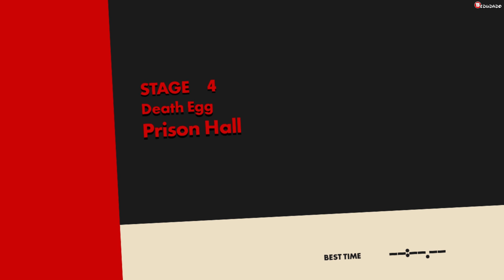Sonic Forces - Nintendo Switch - Gameplay #02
Sonic Forces includes three playable characters and a fourth optional character via DLC. Akin to Sonic Adventure 2, the story is told from the perspective of each of the characters throughout the game, and when it all is put together it tells the overarching story. The first two of these characters include Classic Sonic (Sonic's original design from the Sega Mega Drive Sonic games) and Modern Sonic (Sonic's revised form in Sonic Adventure and after). Other characters make non-playable appearances, offering support and advice to the player via radio communication.

The game's third playable character is a new character, referred to as the Avatar, whom players can modify to their liking, which is a first for the series. The Avatar is created from the base of seven animal species, and possess several attributes that can be customized. However attributes like species, gender, head shape, eye shape and voice can only be set once. While playing through the game, one can unlock hundreds of Costume options for the Avatar.